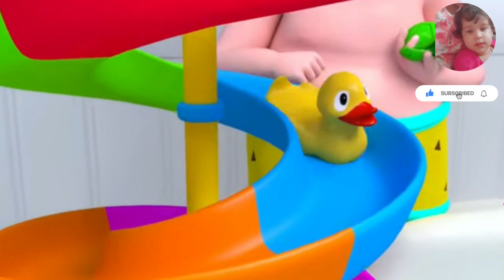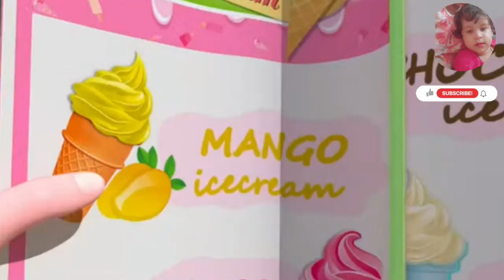breed new children show cartoon videos cartoon for kids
cartoon
cartoon cartoon
cartoon videos
cartoon funny video
cartoon wala funny video
cartoon live